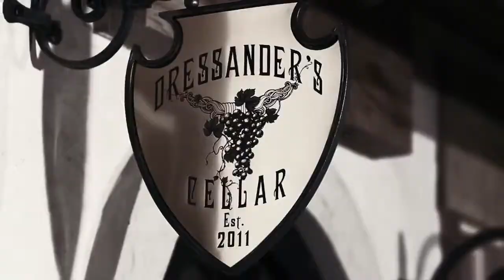Wine Cellar 2011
Vertical Artisans

 Nathan Giffin